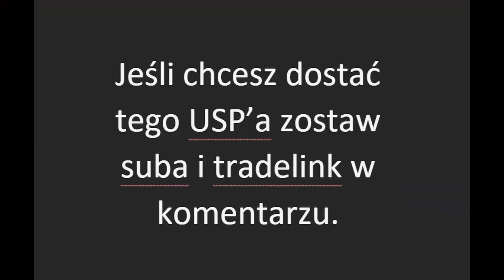Merghani otwiera skrzynke z Dragon Lore za 7.5tyś złotych i trafia ...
Konkurs w poprzednim filmie